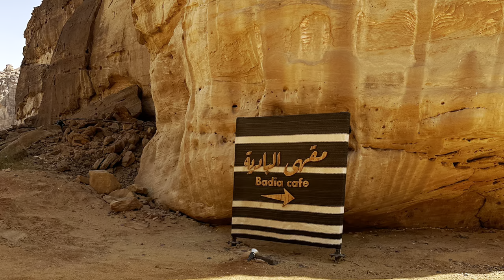صور، ڤيديوهات من الحفل مع العازف والمؤلف نصير شمة في العلا في شمال غرب المملكة العربية السعودية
صور وڤيديوهات وذكريات مختصرة من خلال ذهابي الى مدينة العلا القديمة في شمال غرب المملكة العربية السعودية لاحياء حفل مع العازف والمألف نصير شمة وبعض الاصدقاء الموسيقيين من دول متعددة في تاريخ ٢١/١١/٢٠٢٢.

Pictures, videos, and brief memories from my going to the ancient city of Al-Ula in the northwest of the Kingdom of Saudi Arabia to perform a concert with the musician and composer Naseer Shamma and some musician friends from several countries on the date of 21/11/2022.

إذا أعجبك الفيديو ، فاعطيه إبداء الإعجاب ، وشاركه مع أصدقائك واكتب تعليقاتك في التعليقات.